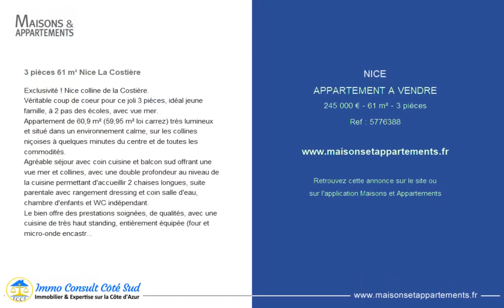NICE - APPARTEMENT A VENDRE - 245 000 € - 61 m² - 3 pièce(s)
Référence : 5776388

3 pièces 61 m² Nice La Costière

Exclusivité ! Nice colline de la Costière.
Véritable coup de coeur pour ce joli 3 pièces, idéal jeune famille, à 2 pas des écoles, avec vue mer.
Appartement de 60,9 m² (59,95 m² loi carrez) très lumineux et situé dans un environnement calme, sur les collines niçoises à quelques minutes du centre et de toutes les commodités.
Agréable séjour avec coin cuisine et balcon sud offrant une vue mer et collines, avec une double profondeur au niveau de la cuisine permettant d'accueillir 2 chaises longues, suite parentale avec rangement dressing et coin salle d'eau, chambre d'enfants et WC indépendant.
Le bien offre des prestations soignées, de qualités, avec une cuisine de très haut standing, entièrement équipée (four et micro-onde encastrés, plaque feux gaz, hotte, cave à vin, frigo américain).
Le bien bénéficie d'une grande cave sur le même niveau et un parking privatif.
La résidence bénéficie en outre de parkings collectifs.
A découvrir sans attendre !
Charges mensuelles 161 €
Nombre de lots 412
Procédures en cours
DPE D(158) GES E(37)
Honoraires à charge vendeur.

Cette annonce vous est proposée par l'agence IMMO CONSULT COTÉ SUD

|2427373|